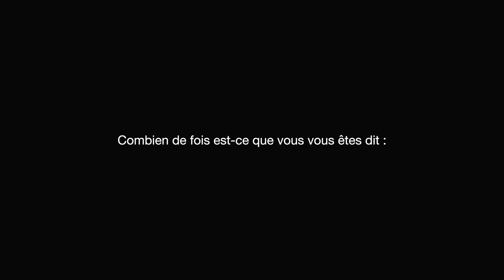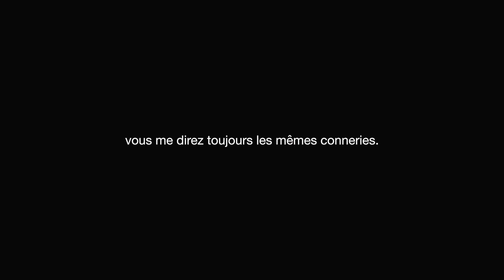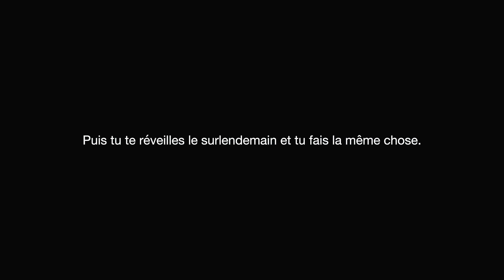COMMENT RÉUSSIR EN 2024 - Vidéo de Motivation en français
EN 2024, il vraiment falloir s'avouer des vérités, qu'elles blessent ou non.
Parce que cette année ne doit pas être vaine. Il faudra vraiment se poser les bonnes questions, et bosser pour avoir les bonnes réponses.

►Donne tout. 2024, c'est ton année. TerryMLR Motivation te propose une vidéo de motivation pour te motiver à à tout donner pour savoir comment réussir sa vie, se donner les moyens et se poser de vraies questions pour s'améliorer

►Si cette vidéo t'inspire, si cette vidéo parvient à te motiver ou à te faire prendre conscience que tu es capable d'accomplir de grandes choses, je t'invite à t'abonner et activer les notifications pour voir d'autres vidéos de motivation de ce style. Si tu pense que cette vidéo t'a aidé et peut aider d'autres personnes, je t'invite à la partager :)

Pour plus de contenus MOTIVATION, INSPIRATION et POSITIF
Retrouve TerryMLR Motivation sur :

TerryMLR Motivation te propose également des podcasts motivation pour te permettre de te développer un mindset à toute épreuve !

TerryMLR Motivation propose différents styles de vidéos de motivation en français que ce soit des vidéos de :

• Motivation etude
 • Motivation musculation
 • Motivation sport
 • Motivation boxe
 • Motivation football
 • Motivation fitness
 • Musique motivante
 • Music motivation
 • Musique motivation
 • Motivation rugby
 • Motivation crossfit
 • Tabata song
 • Motivation perte de poids
 • Motivation dépression
 • Motivation travail
 • Motivation entrepreneur
 • Motivation business
 • Motivation leadership
 • Motivation confiance en soi